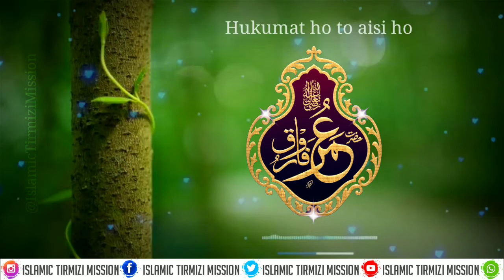Youm E Shahadat || HAZRAT UMAR FAROOQUI RADIALLAHU ANHU || New & Best Status || I.T.M.Kalpi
ایک غلام ابو لولو فیروز نے آپ کو فجر کی نماز میں مسجد نبوی میں خنجر سے حملہ کیا اور تین جگہ وار کیے۔ آپ ان زخموں سے جانبر نہ ہو سکے اور دنیائے فانی سے کوچ کر گئے۔ آپ کے بعد اتفاق رائے سے عثمان کو امیر المومنین منتخب کیا گیا۔

آپکا وصال یکم محرم الحرام میں ہوا

آپ ہم سے مندرجہ ذیل Accounts پر بھی رابطہ کر سکتے ہیں۔